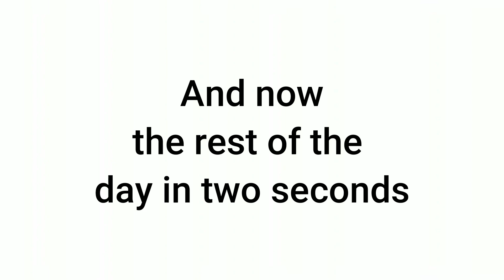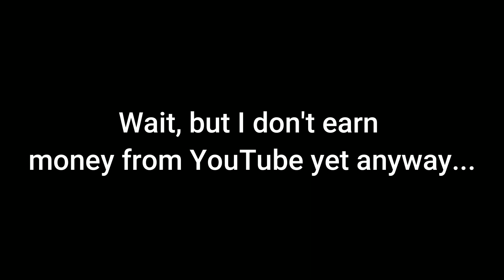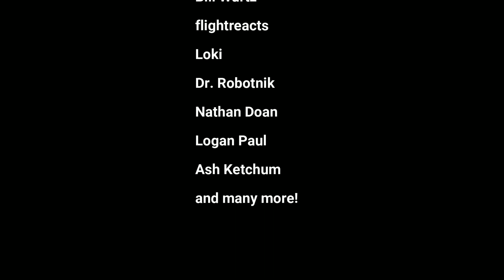YTP: Blue Mountain Misery (Collab Entry (another one?!))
It was an abysmal day on the Island of Sodor, when Paxton the Pack of shit had an accident, so Thomas has to jump in for him at the Blue Mountain Quarry.